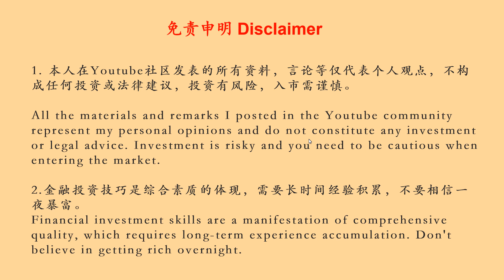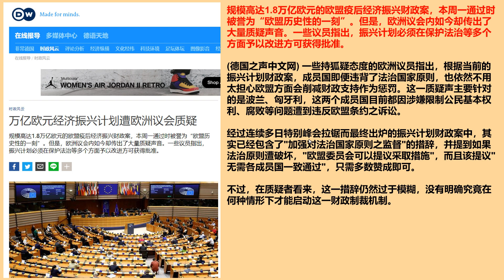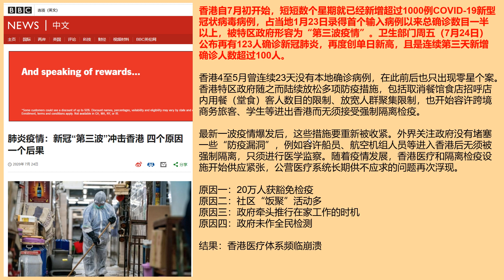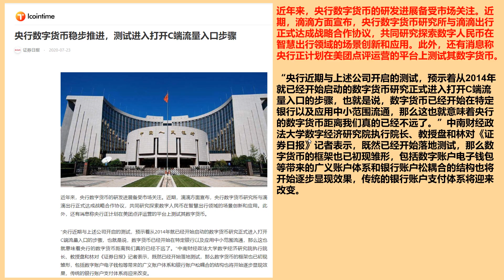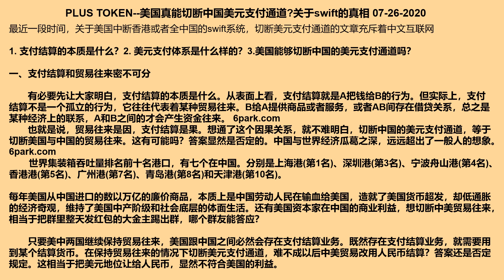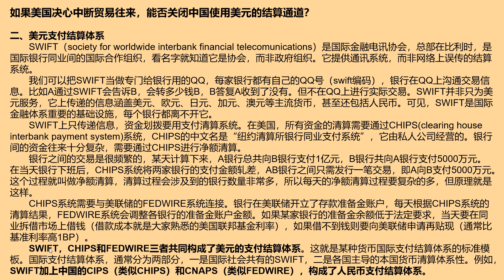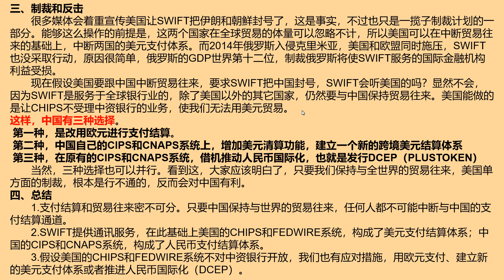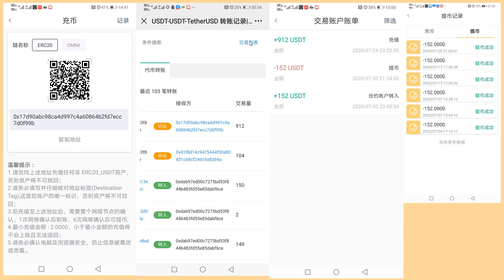PLUS TOKEN--美国真能切断中国美元支付通道?关于swift的真相 07-26-2020